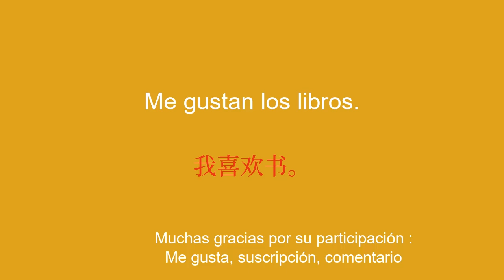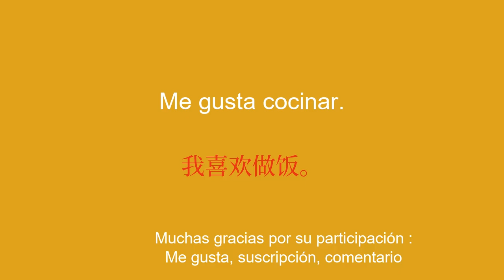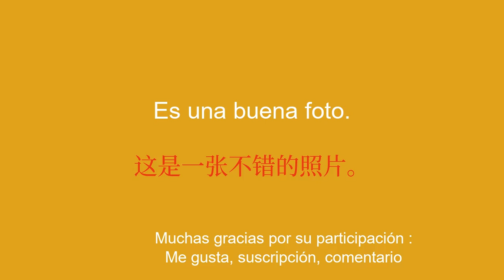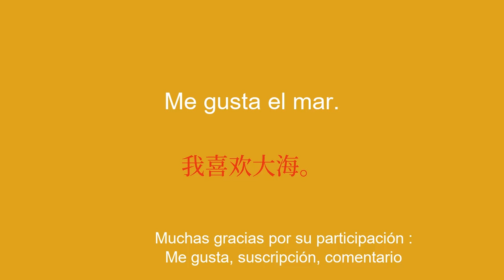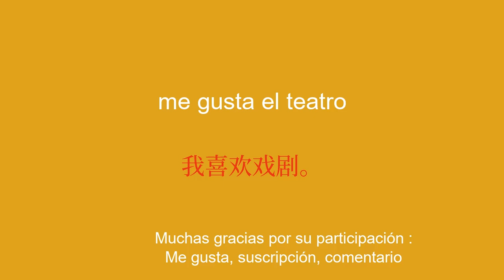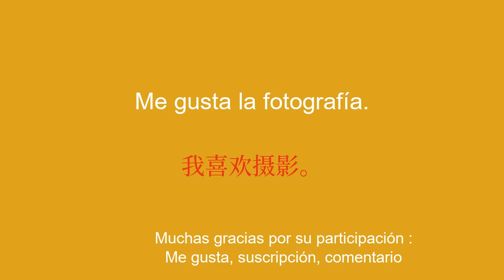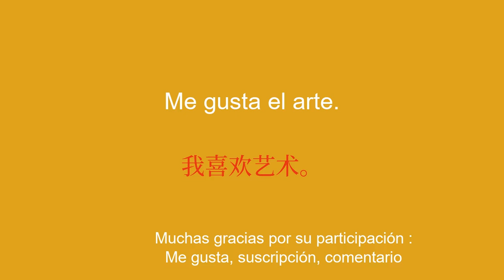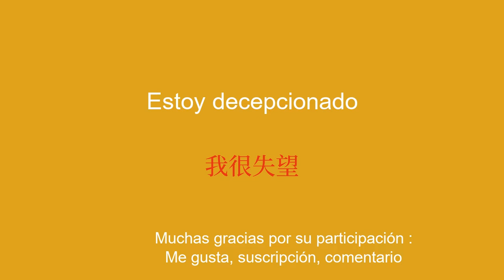50 frases simples para mejorar el chino fácilmente